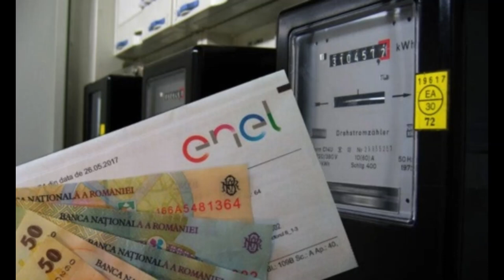Facturile la curent cresc considerabil de la 1 Iulie 2024. Ce îi așteaptă pe români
Facturile la curent cresc considerabil de la 1 Iulie 2024. Ce îi așteaptă pe români începând cu această dată